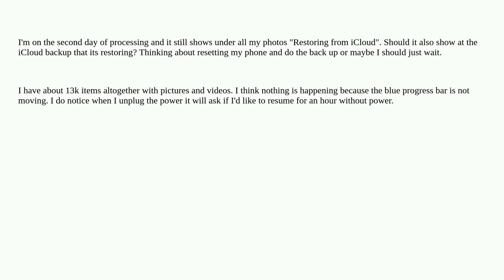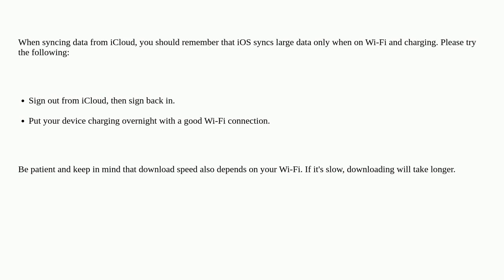Apple: iPhone photos still stuck on "Restoring from iCloud"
iPhone photos still stuck on "Restoring from iCloud"

  iphone restore photos backup icloud